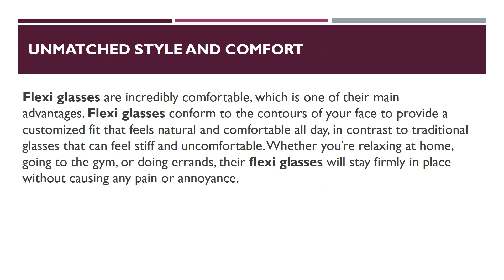Presenting Jellyspecs: Your One-Stop Shop for Flexi Glasses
It might not be easy to choose the ideal eyeglasses in a world where style and function collide. Trying to find the perfect pair of glasses can often leave you feeling overwhelmed, whether your quest is for durable designs that will withstand your active lifestyle or stylish frames. But worry not — Jellyspecs is ready to transform your experience wearing glasses with our cutting-edge line of flexi glasses.